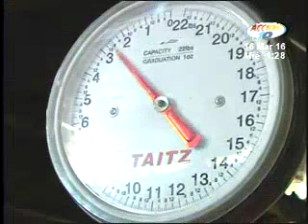Alza de precio en frutas impedirá la preparación del tradicional almíbar de Semana Santa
Este año saborear el sabor del tradicional almíbar de Semana Santa será más caro, puesto que el precio de las frutas de temporada han subido su precio, y se encuentran escasos en los mercados de nuestro país.